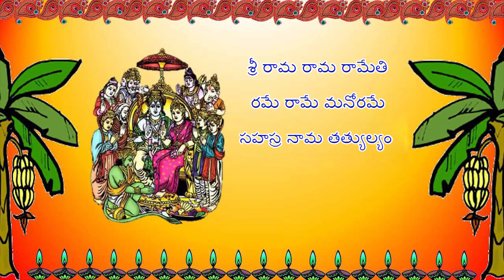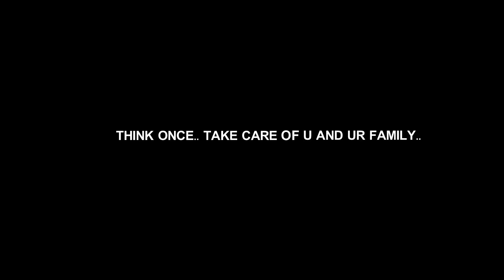Jai Lava Kusa || Telugu Short Films 2018 || Directed by Siva Ganesh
Welcome to GT EXPRESS

Jai Lava Kusa || Telugu Short Films 2018 || Directed by Siva Ganesh || GT Express

శ్రీ రామ రామేతి రమే రామే మనోరమే,
సహస్ర రామ తత్యుల్యం రామ నామ వారననే..

sri rama rama rameti rame raame mano rame
sahasra nama tattulyam rama nama varanane..

మన నోటి మాటకు పవర్ ఎక్కువ. ఒక్కసారి జార విడిస్తే దానిని తిరిగి వెనక్కి తీసుకోలేము. అది తెలిసిన గుర్తించకుండా, చాలా మంది ఏది పడితే అది మాట్లాడటం, హామీలు ఇవ్వడం అవసరం తీరిన తరువాత మర్చిపోవడం. ఇది మన సమాజంలో జరుగుతున్న అందరికి అలవాటైన అతి పెద్ద సమస్య. ఎదుటి మనిషికి సలహాలు ఇస్తాం కాని మనం మాత్రం పాటించం. ప్రతి సమస్యకు పరిష్కారం ఉన్నట్లే, ఒక సమస్యకు పరిష్కార మార్గాలు ఎన్నో. అలాగే మనకు తెలిసిన గుర్తించని విషయమును తెలియ చెప్పే ఒక సమస్యకు త్రీ డిఫరెంట్ attitude (మూడు రకముల ప్రవర్తన కలిగి) వున్న వ్యక్తులతో తెలియజేసే మా చిరు ప్రయత్నం ఈ చిన్న సినిమా.

జై లవ కుశ...

చూసారుగా సమస్య ఒకటే కాని మనం మాట్లాడే విధానం, ప్రవర్తించే తీరు, తెలియ చెప్పే పదాలు మన యొక్క స్థితిని తెలియ జేస్తుంది...

ఇప్పుడు ఈ ప్రపంచంలో సమస్యలు ఎన్ని వున్న, మనం తరుచుగా వింటున్న సమస్య ఇయర్ ఫోన్స్ పెట్టుకుని వెనుక ముందు ఏమి ఆలోచించకుండా రోడ్స్ & ట్రైన్ ట్రాక్స్ క్రాస్ చేయడం, డ్రైవింగ్ చేయటం, సమస్యలను కొని తెచ్చుకోవటం, మన గురుంచి ఆలోచించే వాళ్లకు కన్నీళ్ళు మిగల్చడం.

THINK ONCE.. TAKE CARE OF U AND UR FAMILY..

జై లవ కుశ...